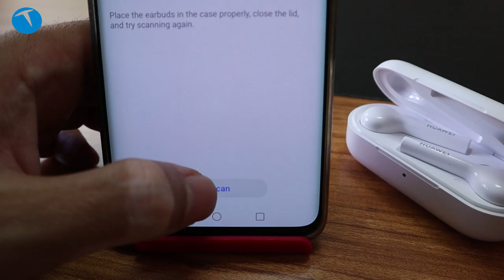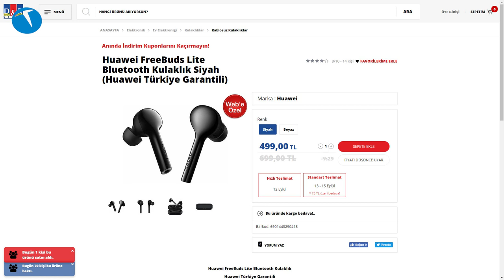Huawei FreeBuds Lite nasıl?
Bu videoda Huawei FreeBuds Lite kablosuz kulaklığı enine boyuna inceliyoruz. AirPods benzeri kulaklık beraberinde verilen kutusu üzerinden şarj ediliyor.

Huawei FreeBuds Lite

Aktif Gürültü Engelleme (ANC)
3 saate varan pil ömrü
Şarj kutusu ile 12 saate ulaşan pil ömrü
15 dakikalık şarj ile 90 dakika kullanım
TWS
Bluetooth 4.2
Stereo kulaklık
IPX4 standardı
499 TL